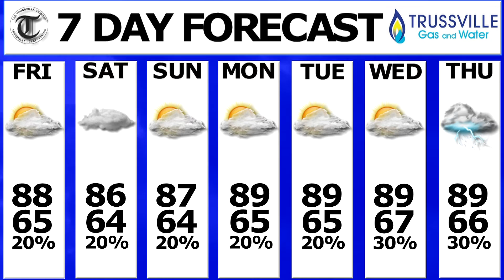Friday Morning Weather Update 05 27 2016